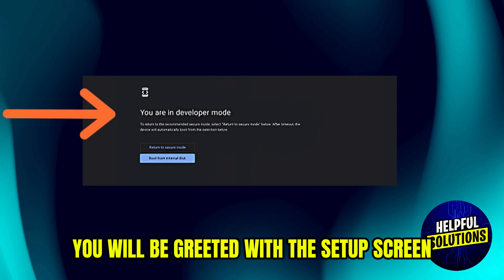How To Turn On Chrome OS Developer Mode To Install Apps (A Step-By-Step Guide You Can Follow)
How To Turn On Chrome OS Developer Mode To Install Apps (A Step-By-Step Guide You Can Follow). In this video tutorial I will show you how to turn on Chrome OS developer mode to install apps.